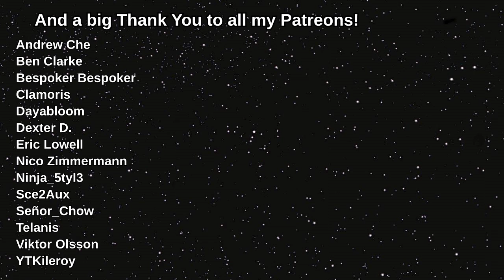A.I. Killer Drone Swarm - KSP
Futuristic Warfare swarming Drone Army obliterating every target.
20 A.I. controlled Drones dropped form a plane. BDArmory+

Music (in order of appearance):
Call of Duty Black Ops 2 -Adrenaline
Call of Duty Black Ops 2 - Future Wars